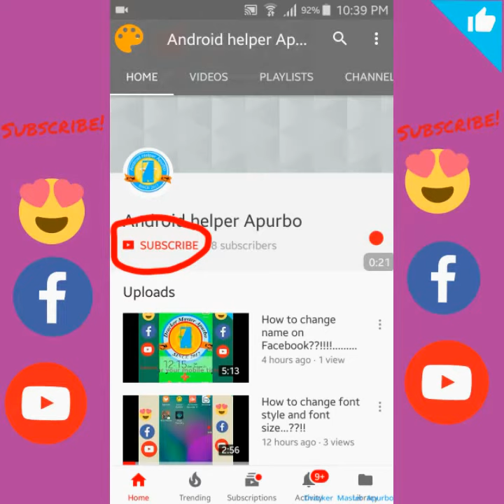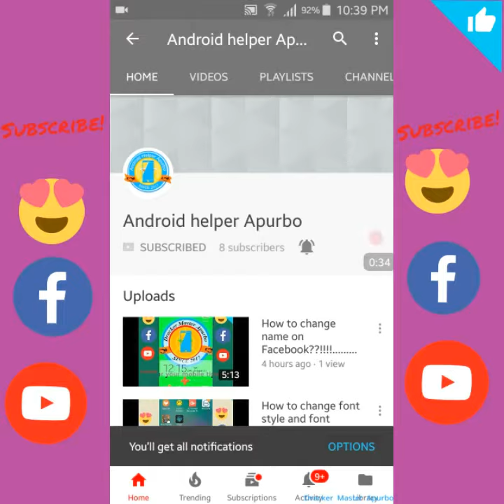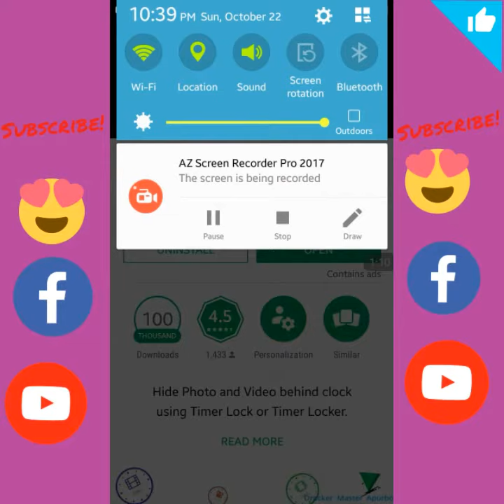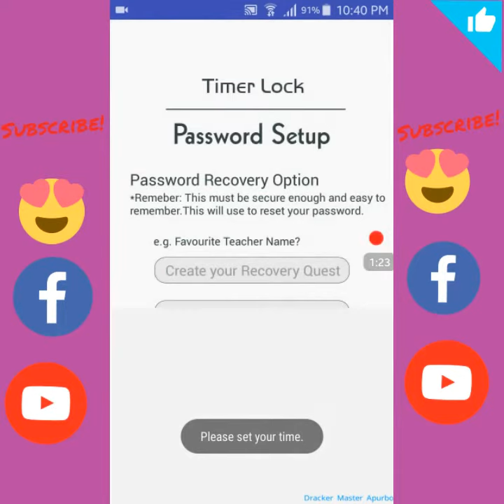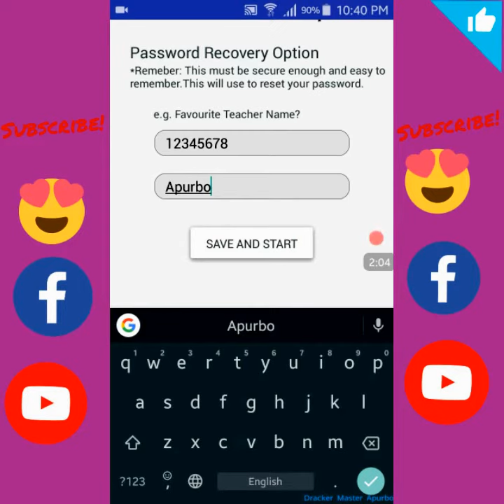How to lock photo and video by a timer clock..!!????(simple)!!